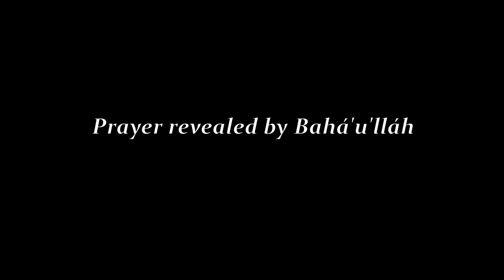Farsi Baha’i Prayer, Elaha Mabooda Maghsooda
This beautiful Baha'i prayer is sung by Ava Bowers. Here is the English translation-

"My God, the Object of my adoration, the Goal of my desire, the All-Bountiful, the Most Compassionate! All life is of Thee, and all power lieth within the grasp of Thine omnipotence. Whosoever Thou exaltest is raised above the angels, and attaineth the station: 'Verily, We uplifted him to a place on high!'; and whosoever Thou dost abase is made lower than dust, nay, less than nothing. O Divine Providence! Though wicked, sinful, and intemperate, we still seek from Thee a 'seat of truth,' and long to behold the countenance of the Omnipotent King. It is Thine to command, and all sovereignty belongeth to Thee, and the realm of might boweth before Thy behest. Everything Thou doest is pure justice, nay, the very essence of grace. One gleam from the splendors of Thy Name, the All-Merciful, sufficeth to banish and blot out every trace of sinfulness from the world, and a single breath from the breezes of the Day of Thy Revelation is enough to adorn all mankind with a fresh attire. Vouchsafe Thy strength, O Almighty One, unto Thy weak creatures, and quicken them who are as dead, that haply they may find Thee, and may be led unto the ocean of Thy guidance, and may remain steadfast in Thy Cause. Should the fragrance of Thy praise be shed abroad by any of the divers tongues of the world, out of the East or out of the West, it would, verily, be prized and greatly cherished. If such tongues, however, be deprived of that fragrance, they assuredly would be unworthy of any mention, in word or yet in thought. We beg of Thee, O Providence, to show Thy way unto all men, and to guide them aright. Thou art, verily, the Almighty, the Most Powerful, the All-Knowing, the All-Seeing."

 (Baha'u'llah, Epistle to the Son of the Wolf, p. 9)